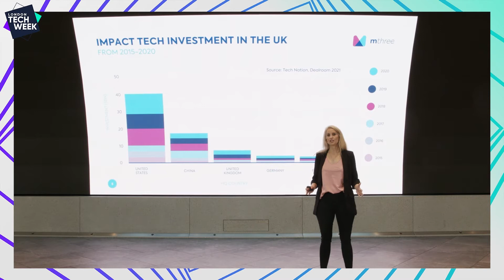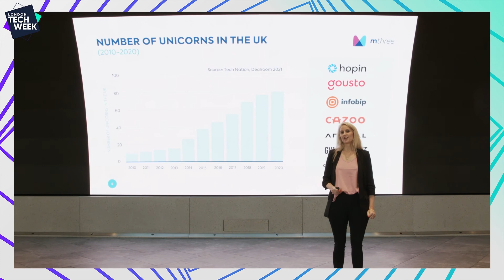Unicorns are pushing up demand for emerging, diverse talent solutions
Impact Tech firms have responded to calls for improved inclusion in tech. UK unicorns are stampeding. These trends bolster the UK's prime position in Europe with more billion+ dollar tech firms than France and Germany combined.

In this clip from London Tech Week 2021, Becs Roycroft from Wiley Edge (previously known as mthree) connects the rapid rise of 'Impact Tech' investment in the UK to innovations in workplace solutions for sustainability, social inclusion and fundamental human rights.

Becs is Senior Director, Emerging Talent Operations at mthree. Her full presentation from London Tech Week 2021, 'The UK tech market and key workforce strategies for success' is available on the mthree YouTube channel.

TRANSCRIPT:
The UK is also third in the world for investment into 'Impact Tech' which has increased 160% since 2018. While in the US it rose by only 15% over the same period. As grand global challenges become more acute and awareness of them grows it can only be anticipated that Impact Tech firms will continue to come to the fore. These companies are absolute pioneers with innovative solutions for sustainability, social inclusion and fundamental human rights.

UK unicorns are stampeding with seven more added to the UK herd in 2020. The unicorn class of 2020 includes companies such as hopin, gousto, Arrival, Cazoo, Gymshark, infobip and Octopus Energy all who have reached the 1 billion valuation mark last year. And already by early March 2021 we have seen six additional UK unicorns added to their ranks: Starling Bank, patsnap and ZaGO are just three of them, bolstering the UK's already prime position in Europe with more billion dollar plus tech companies than France and Germany combined.